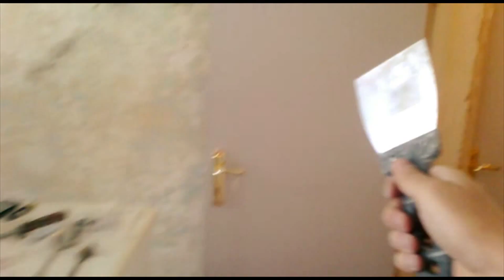Ремонт в гуртожитку №8 / НУ "ЛП" 2012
Ремонт за 1 день
знято телефоном
Lviv 2012